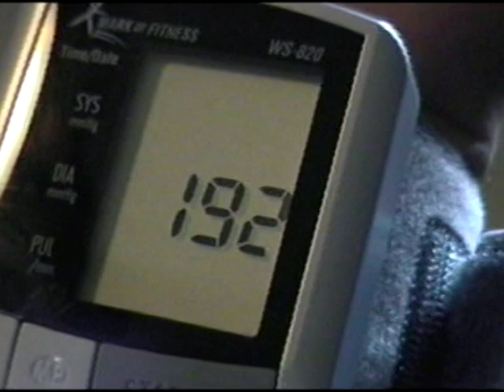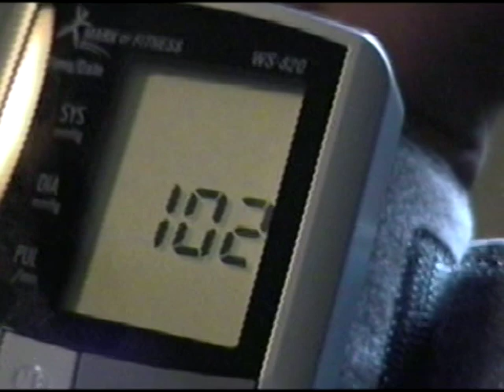Second Catheter Ablation for Atrial Fibrillation - My Experience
On May 10th, 2011 I had my second catheter ablation for Afib.

Cure for Atrial Fibrillation (Afib)
Cure for Supraventricular Tachycardia (SVT)
(Fix for Heart Rhythm Problems) (catheter ablation procedure)
(catheter ablation for SVT) (catheter ablation for atrial fibrillation)
(radiofrequency catheter ablation) (catheter ablation surgery)
(What Is Atrial Fibrillation) (heart surgery) (electrical cardioversion)
(irregular heart rhythm) (arrhythmia) (Cardiac Electrophysiologists)
(cardiac catheterization) (heart rhythm disorders)